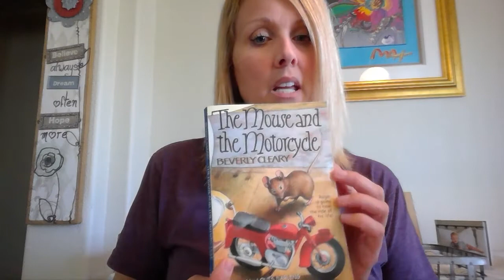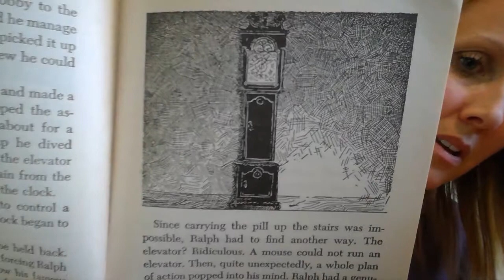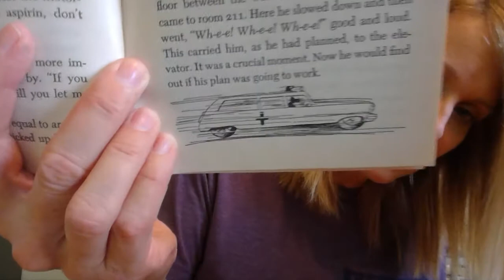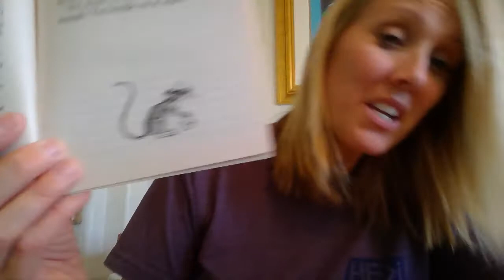The Mouse and the Motorcycle by Beverly Cleary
5/8 Chapter 12: An Errand of Mercy